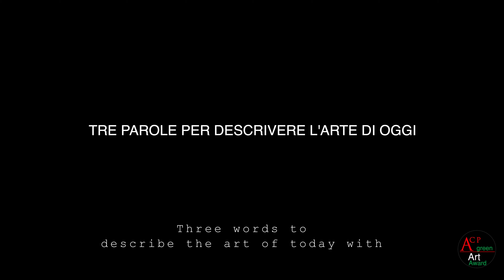ACP Green Art Award | The Jury: Alessia Calarota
ACP Green Art Award | The Jury: Alessia Calarota, Deputy Chairman ACP - Palazzo Franchetti.
Listen what she thinks about the art of tomorrow in the video which present the members of the jury of ACP Art Award.